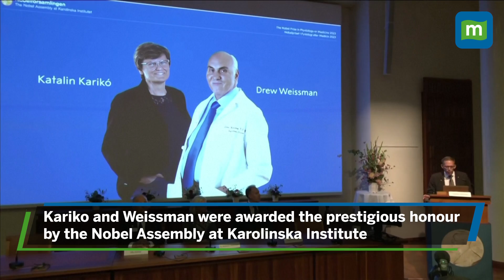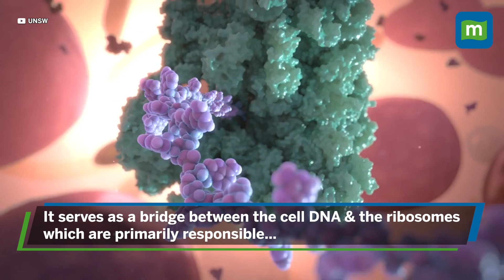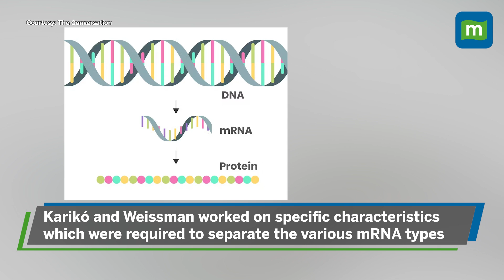Katalin Karikó & Drew Weissman, Scientists Behind mRNA COVID Vaccine Get Nobel Prize In Medicine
The Nobel Prize 2023 in Physiology or Medicine was awarded to Katalin Karikó and Drew Weissman for their discoveries concerning mRNA. The discovery of mRNA created a base for the development of COVID-19 vaccines helping save millions of lives across the globe. Watch to know more.